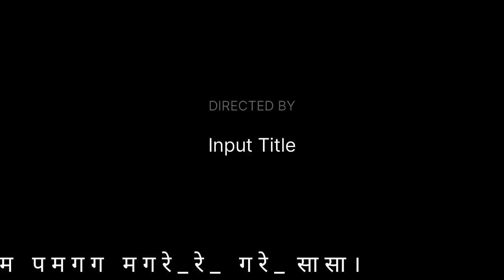राग भैरव # अलंकार PRACTICE SESSION FOR BEGINNERS